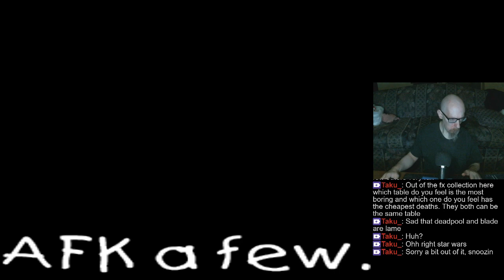Joe's Pinball Stream, 6/29/2024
0:00 - Intro
3:43 - Pinball FX3
1:22:25 - Pinball Arcade
2:52:53 - Zaccaria Pinball
3:43:20 - Calling it good